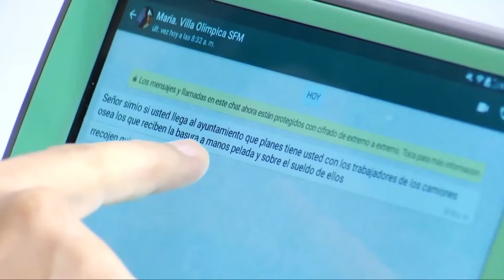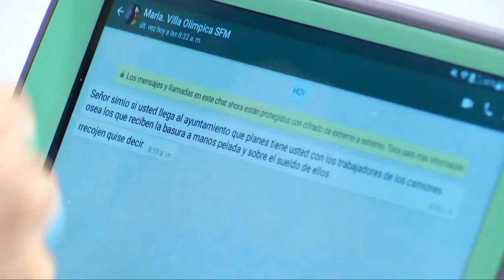Siquio NG dice que realizarán estudios para solucionar problema del transito en SFM